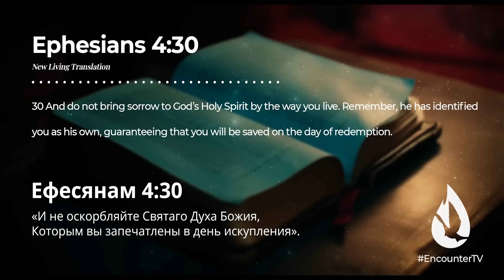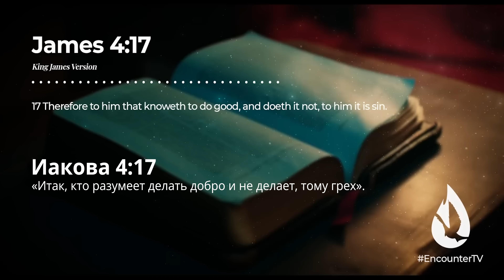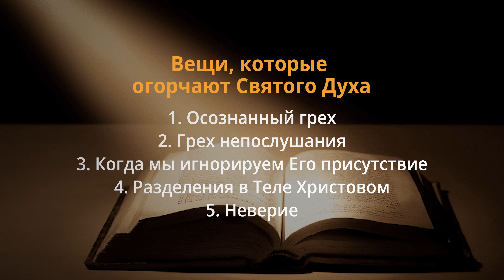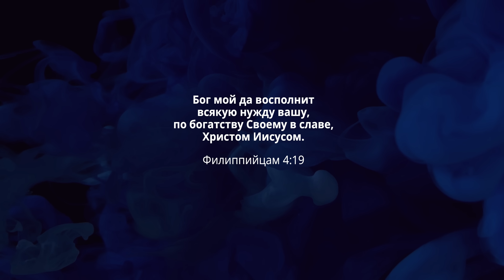5 вещей, которые огорчают Святого Духа | Дэвид Дига Хернандес | Проповедь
Святого Духа можно огорчить. В Послании Ефесянам 4:30 написано: «И не оскорбляйте Святаго Духа Божия, Которым вы запечатлены в день искупления».
Святой Дух – это личность. Это не значит, что Он – человек. Но это значит, что у Него есть черты характера, разум, воля. У него есть эмоции. Если Святой Дух любит вас настолько, что Его может огорчить ваше непослушание, это значит, что Он также любит вас настолько, что Ему приятно, когда вы проявляете послушание. Я молюсь о том, чтобы единственным нашим страхом был страх огорчить Святого Духа. Не бойтесь того, что о вас подумают люди. Люди будут противиться вам, когда вы будете говорить истину.
Дэвид Дига Хернандес
🎬🎤🎧 Видео переведено, озвучено и смонтировано Christian Life Today CLT.
⚪️ Реквизиты для поддержки проектов служения CLT по этой ссылке ↓↓↓
✉️ Сообщение от создателя канала CLT Анжелики Киин ✉️
Мы создали  YouTube канал Christian Life Today для оказания людям духовной поддержки.
Будем рады, если поддержишь нас подпиской на канал Christian Life Today. Не забывай просматривать вкладку «Сообщества», там много интересного! :-)
Пусть мир Божий, превосходящий всякое понимание, властвует над вашими сердцами!
⚪️ Добро пожаловать на сайт CLT ↓↓↓
Видео было добавлено по личному разрешению Дэвида Диги Хернандес
✔️ Make a one-time donation to help fund our livestreams, content, events, and more